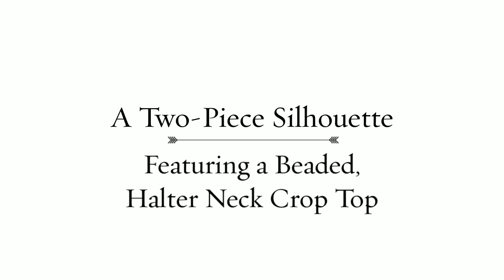Sherri Hill 11317 Dress